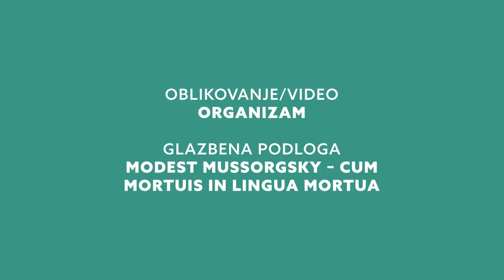Predstava MOSKVA-PETUŠKI/trailer 2/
MOSKVA – PETUŠKI
prema istoimenoj poemi Venedikta Jerofejeva
U ulozi Venje – Ljubo Zečević
Redatelj – Jasmin Novljaković
Skladatelj – Igor D. Savin
Produkcija: Kazališna družina BASTIEN
Producent: Ljubo Zečević
Vizualno oblikovanje: Bernarda Cesar i Marija Juza/Organizam IA
Fotografija: Martin Horvat

‘Remek-djelo u kojem Venja ili Venjička, kako si pripovjedač tepa iz superiorne autorske pozicije, ne leluja nedokučivim sferama duha, nego se vuče po “dnu života”, putujući tek metaforički, u alkoholnom ludilu, kroz rusku i svjetsku književnost novijeg doba…’  (Irena Lukšić).

Venjička je bio sanjar. Pijani sanjar. Jedan od onih koji su gulili šljaku po ruskim vukojebinama i pisali beskompromisno bez želje da ikome podilaze. Venjička u ovom romanu – poemi kreće sa Kurskog kolodvora u Moskvi do kolodvora Petuški u posjet svojoj ljubavi. Usput će nabrojati i popiti skoro sve vrste votke, piva i vina. I, na koncu, u Petuške nikad neće stići. A pričao je Venja sa vagonskim anđelima, lebdjeli su oko njegove razbarušene glave pjevajući. Barhatno pivo je pljuštalo kao kiša, smjenjivali su se putnici, svjetla kolodvora i Venjina magnovenja, ali nikako nije mogao dospjeti u Petuške, baš kao što i cijeli život bezuspješno pokušava vidjeti Kremlj.

Produkcijska podrška i partner predstave je umjetnička platforma  Organizam IA.